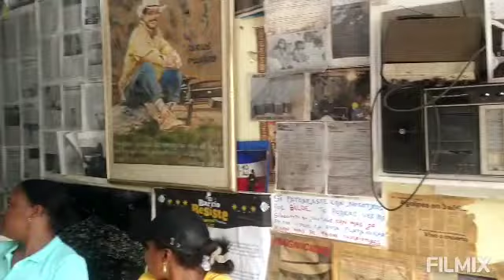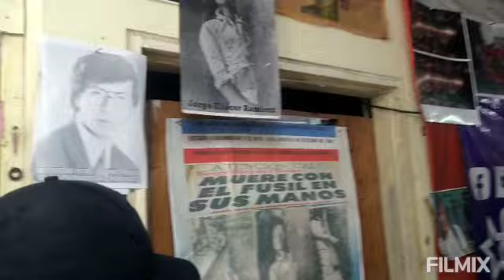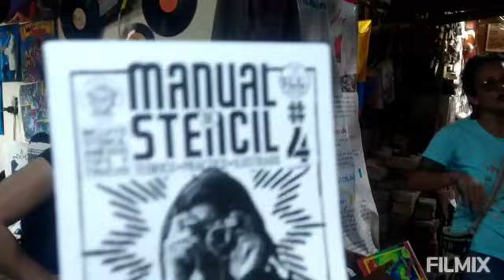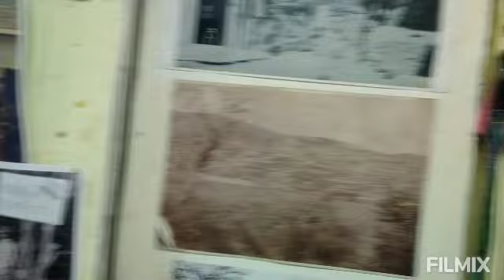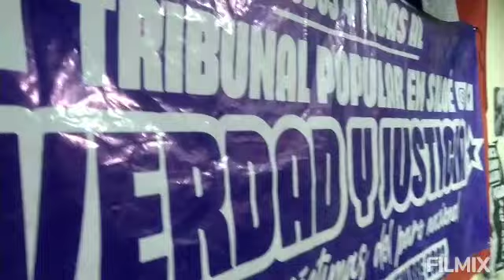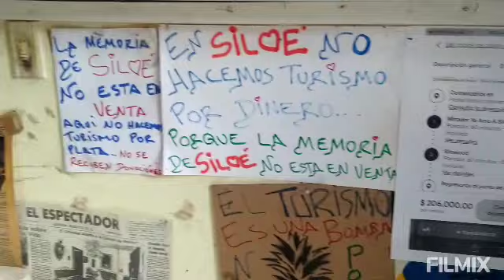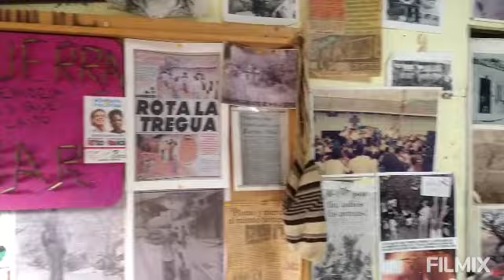25 de septiembre de 2022